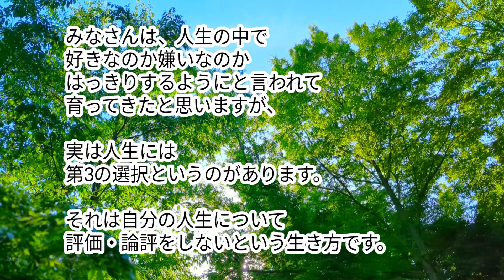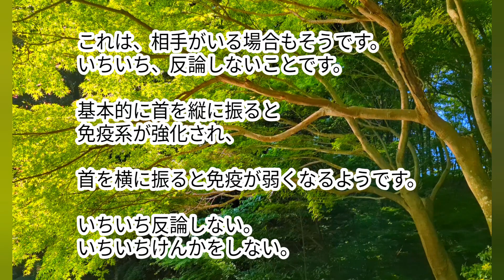小林正観さん【人生には第３の選択というのがあります】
いいとか悪いとか、好きだの嫌いだの、
これが気に入ったとか、気に入らないとか、
好ましいとか好ましくないとか、
そういうことを一切論評することを
やめてみましょう。

【みんなが味方になるすごい秘密　P91】より
抜粋させていただいています。